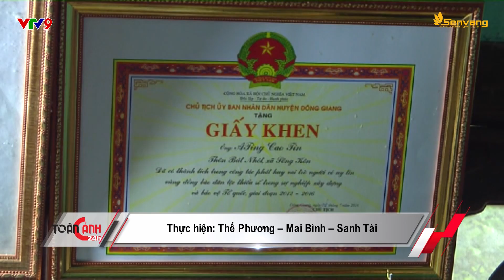Giết nhầm người vì NGÁO ĐÁ | Toàn cảnh 24h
. ❤️  Nhờ bạn chở đi tìm người quen để đòi lại xe máy và điện thoại, đối tượng nhầm ông Thành là kẻ thù của mình do đang ngáo đá. Hắn rút dao bấm ra đâm liên tiếp vào người ông Thành khiến ông tử vong ngay tại chỗ.